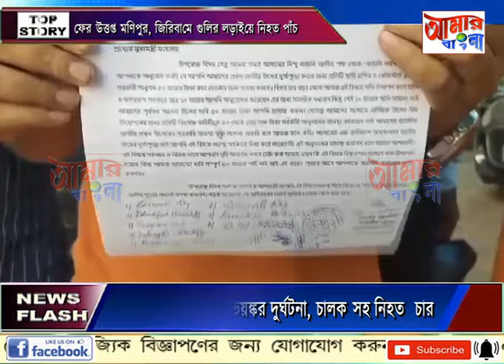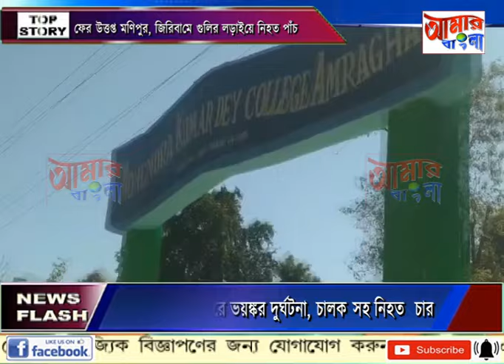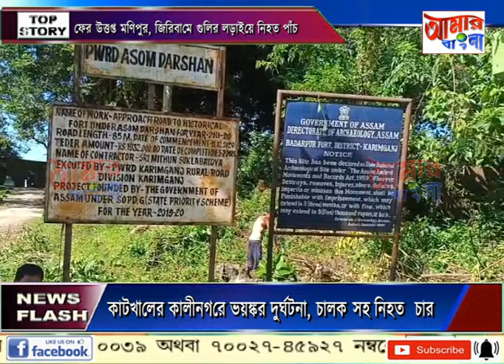AAMAR BANGLA # NEWS # 07 09 2024